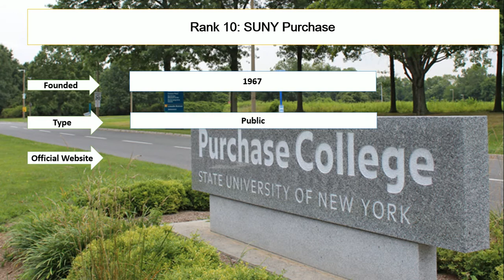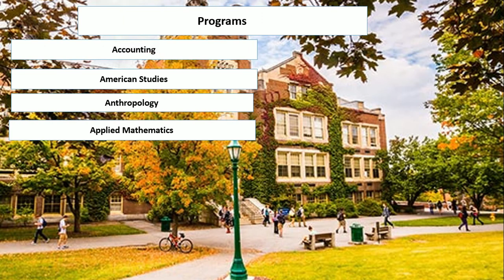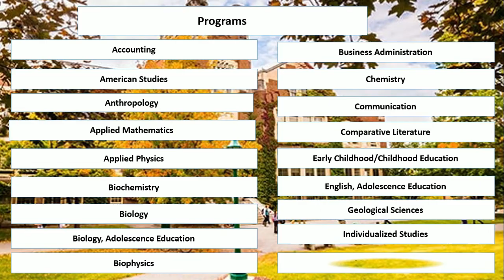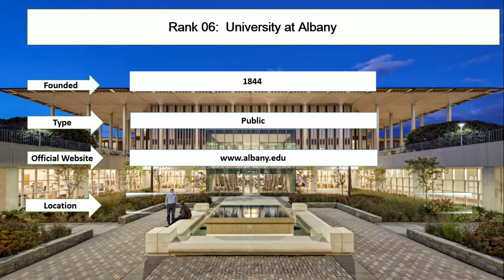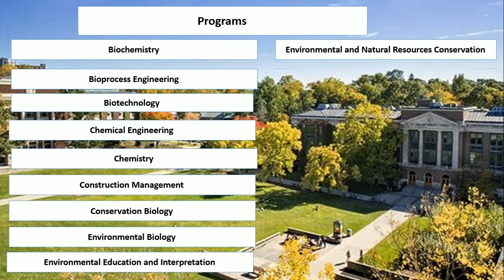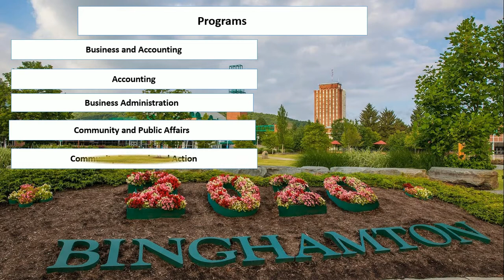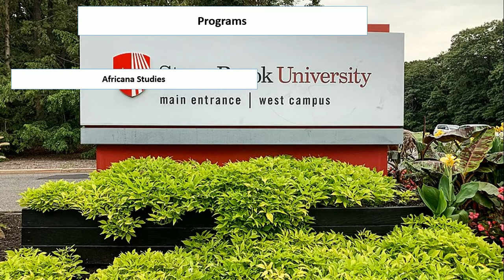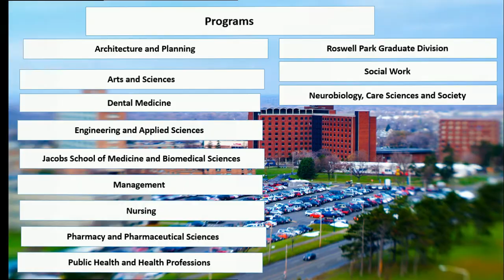Top 10 SUNY Colleges in New York New Ranking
Student career enlisted top ten SUNY colleges in New York new ranking. University at Buffalo and Stony Brook are among best suny schools ranked best to worst. Binghamton University and University at Albany are the best suny colleges in New York. SUNY Cortland and SUNY Geneseo are the best colleges in New York new ranking.

Rank 1: University at Buffalo
Rank 2:  Stony Brook
Rank 3: Binghamton University
Rank 4: SUNY Oneonta
Rank 5: SUNY College of Environmental Science and Forestry
Rank 6:  University at Albany
Rank 7:   SUNY New Paltz
Rank 8:   SUNY Cortland
Rank 9:   SUNY Geneseo
Rank 10:  SUNY Purchase